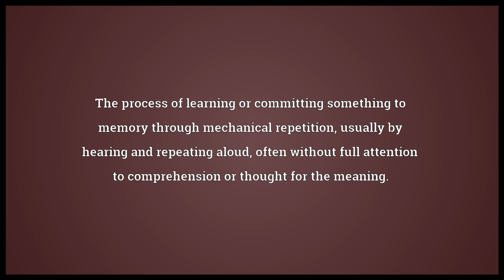Rote Meaning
Video shows what rote means. The process of learning or committing something to memory through mechanical repetition, usually by hearing and repeating aloud, often without full attention to comprehension or thought for the meaning.. Mechanical routine; a fixed, habitual, repetitive, or mechanical course of procedure..  rote pronunciation. How to pronounce, definition by Wiktionary dictionary. rote meaning. Powered by MaryTTS